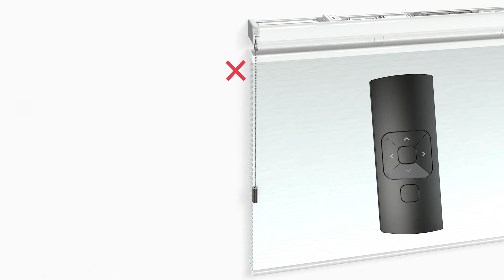Instalación y Programación de Motor de Honeycell MHC-02 Top Down Botton Up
Presentamos este video con el fin de explicar el proceso paso a paso de instalación y programación de la Honeycell Top Down Botton Up Motorizada. Este maravilloso producto, que permite un manejo único de la luz, se ensambla con dos motores, uno al lado derecho que mueve el perfil inferior, y otro al lado izquierdo que mueve el perfil intermedio.  Estos motores son de batería recargables, es decir que no se requieren conexiones eléctricas. Los motores se dejan cargando durante 8 a 9 horas en su carga inicial y pueden durar hasta 6 meses con un uso constante. Cuando la batería se agota, simplemente se ponen a cargar con un cargador de celular android. Con el control universal Wi-Fi Motion puedes sincronizar los motores para manejar la persiana desde la app Motion Blinds, desde Siri, Alexa o Google Home.